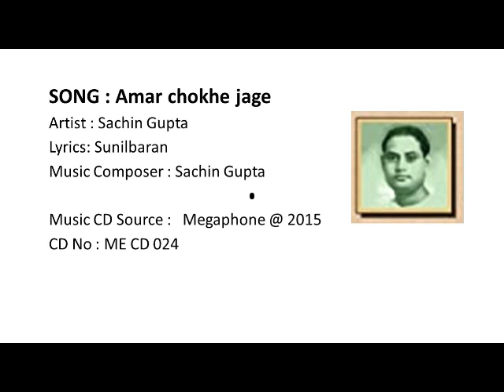Amar Chokhe Jage-Sachin Gupta